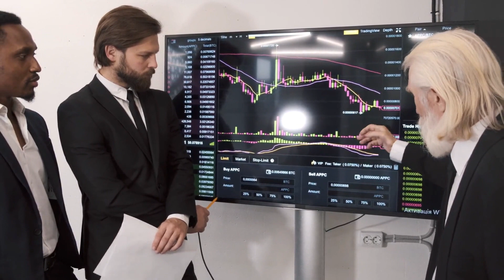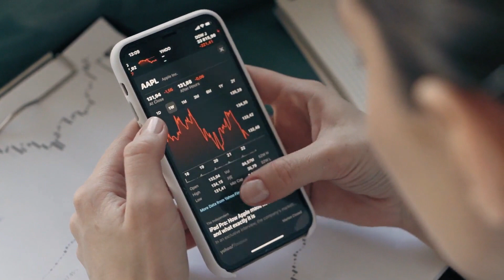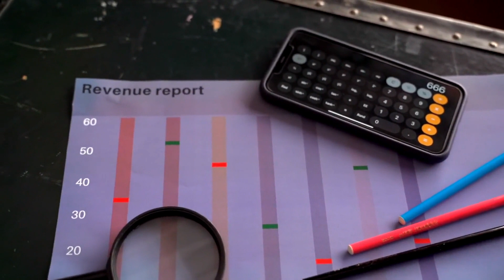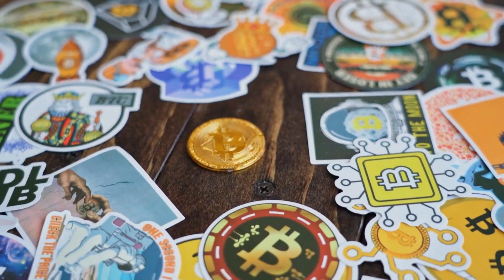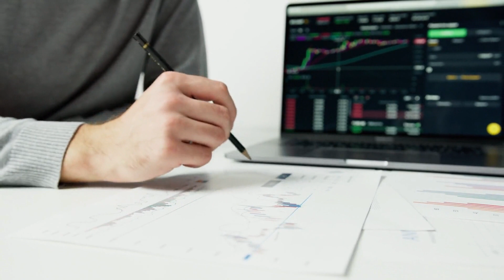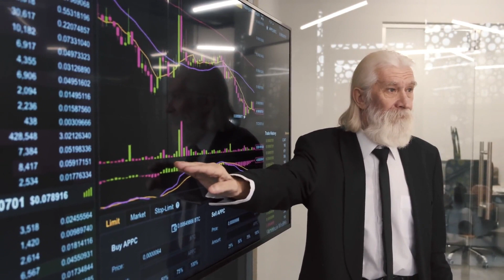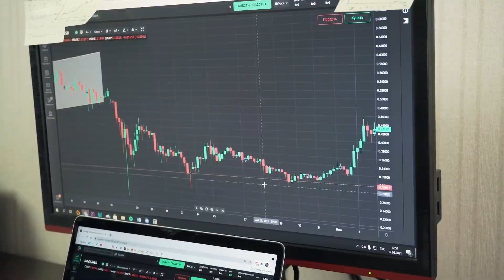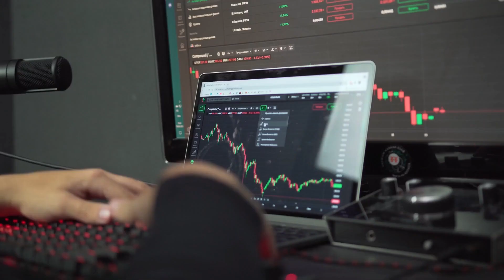ELON MUSK : BSV WILL SKYROCKET AFTER THIS DATE - BITCOIN SV PRICE FORECAST 2023 - 2025